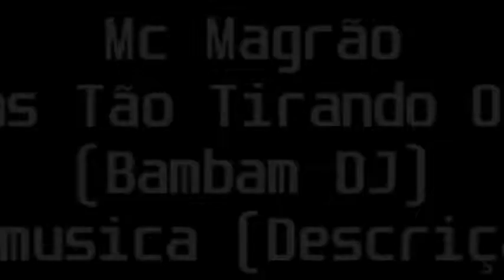MC Magrão - Elas Tão Tirando Onda [ Bambam DJ ]